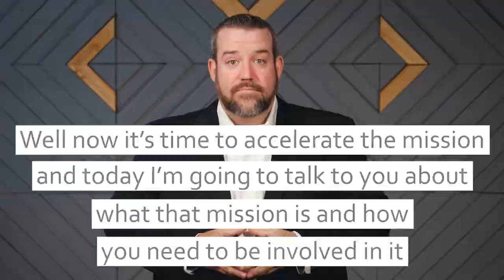Corporate Communication video, Vlog style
This is one video in a long running weekly series where the executive director of a national medical advocacy group gives his advice, news of the organization and pep talks for the members to do their best work and be more successful.